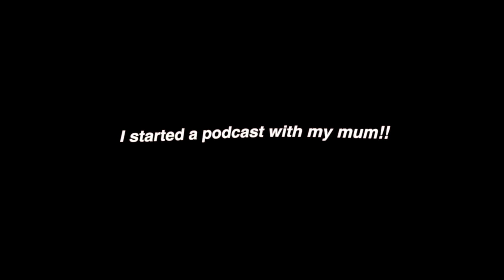i tried to cook Gigi Hadids viral VODKA Pasta.. TRYING😂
Trying to make Gigi Hadids Vodka Pasta.. TRYING😂